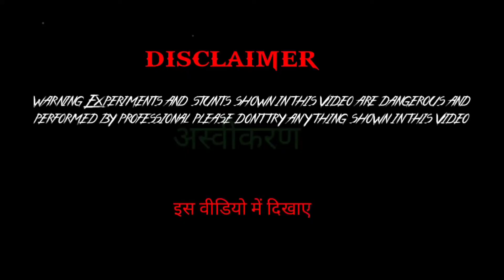How to make cannon ||खेतो में जंगली जानवर भगाने का देशी जुगाड़ | Summer experiment| Samar experiment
Aaj hm ne ak asi deshi top bnai he jo ki kisan bhaiyo ke liye bahut hi Jada फायदे मंद ही जिस से kisa aasani se जंगली जानवरों को bga skte he

deshi thop
deshi jugad
cannan